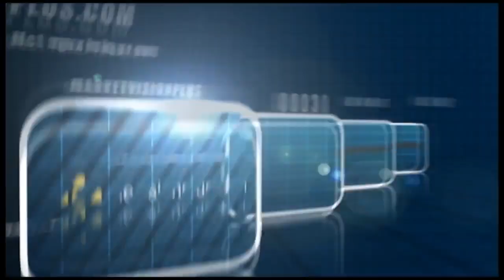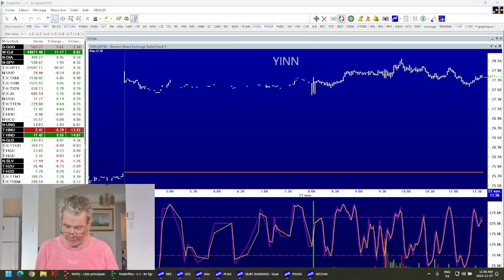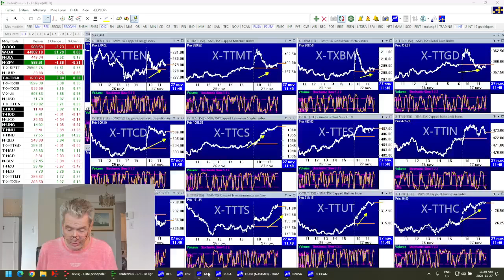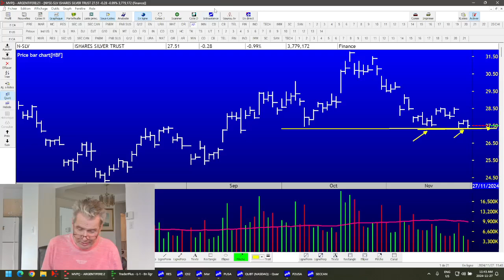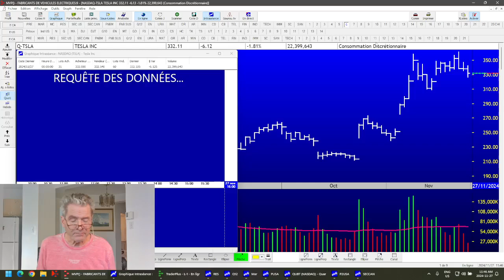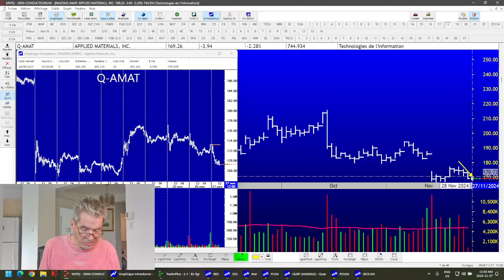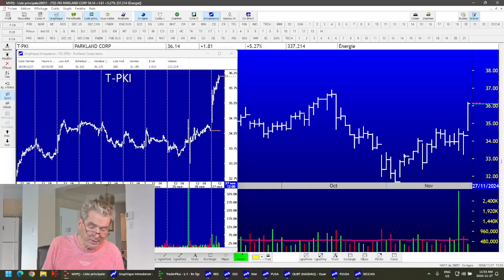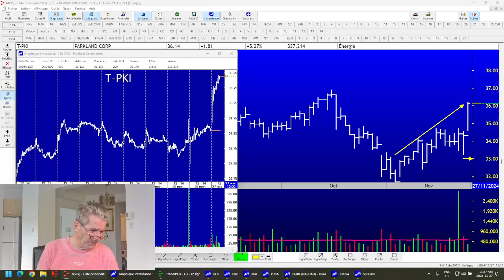Le Feu de l'Action